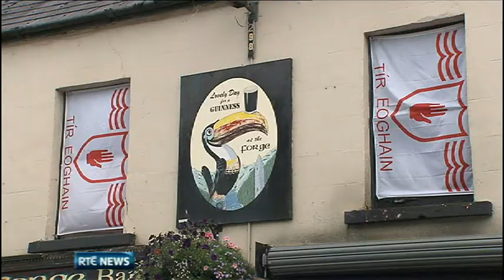GAA Preview - Mayo v Tyrone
RTÉ's Marty Morrissey looks ahead to Sunday's All-Ireland Football semi-final between Mayo and Tyrone.